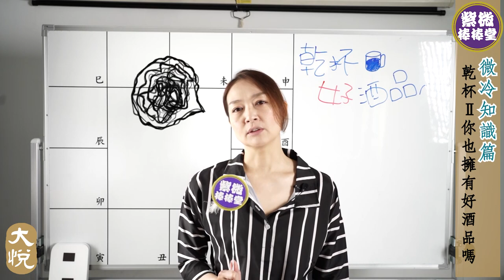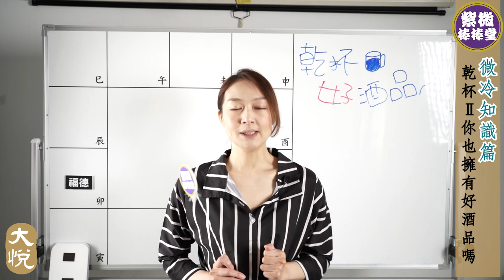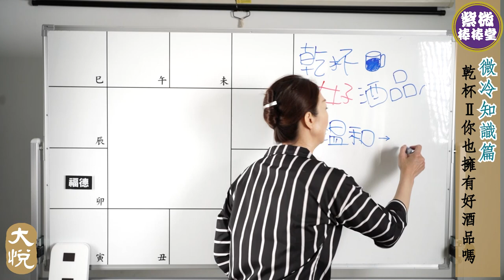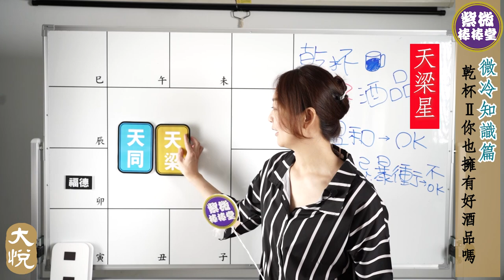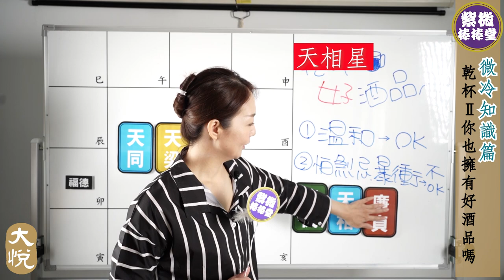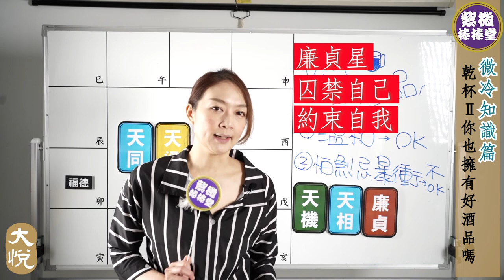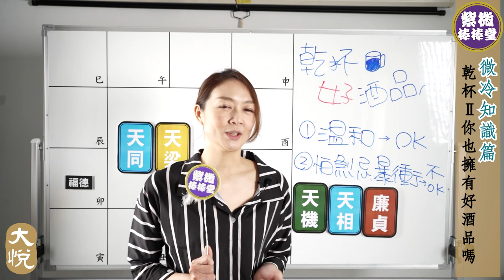[紫微棒棒堂]微冷知識篇：你也擁有好酒品嗎 ╳大悅